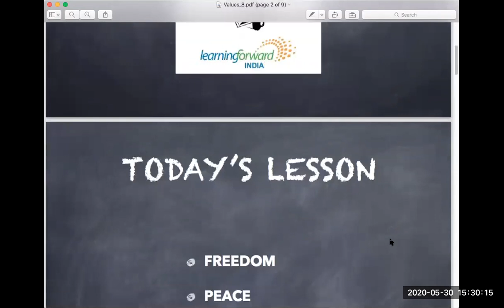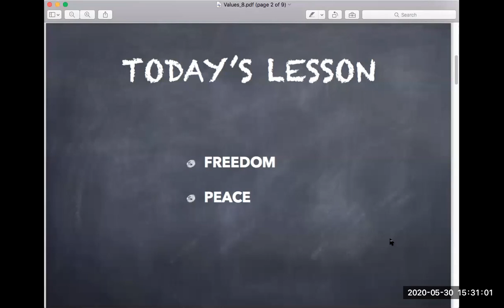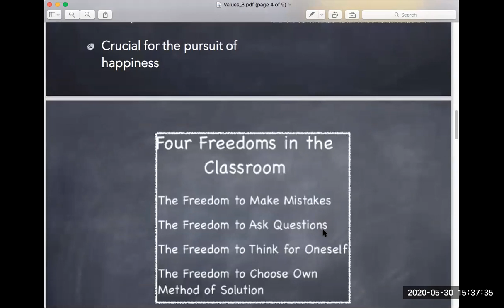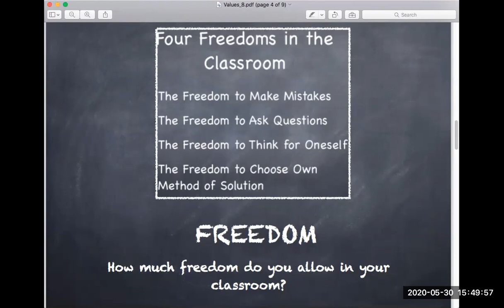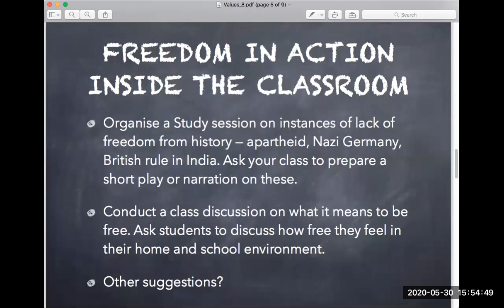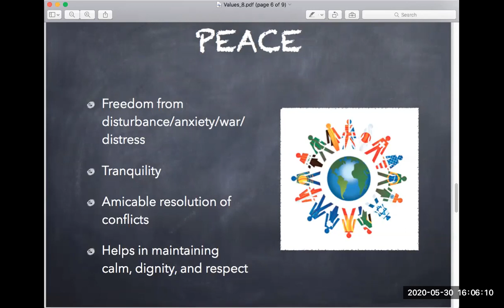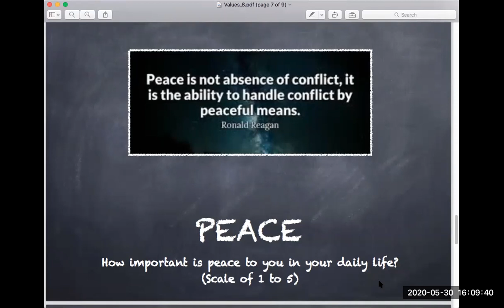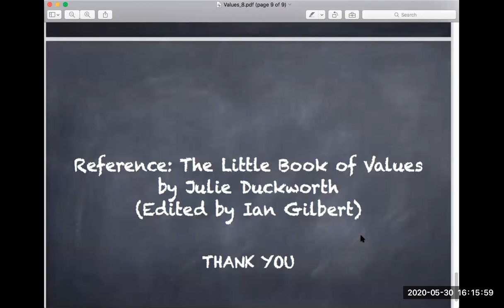Joy Of Learning: Freedom & Peace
The episode about Freedom and Peach - Joy Of Learning (JOL) is an extensive and profound learning experience that immerses members in a model of inquiry and problem-based learning. Staff members work collaboratively to gain knowledge to solve significant student learning problems in their schools. We seek to understand individual members' needs and then assist them in meeting objectives through a collaborative learning environment and with the support of experienced coaches. The learning program is delivered by Zoom and other eLearning methods, and the focus is on helping teachers find solutions to improve the schools perform better.

Visit the Learning Forward India Academy to find out more about how you can experience the Joy Of Learning